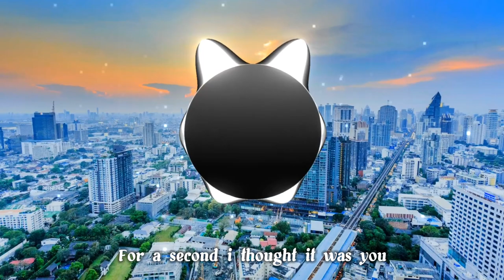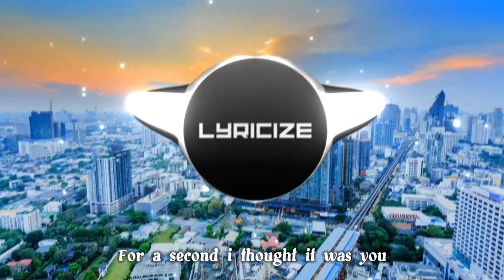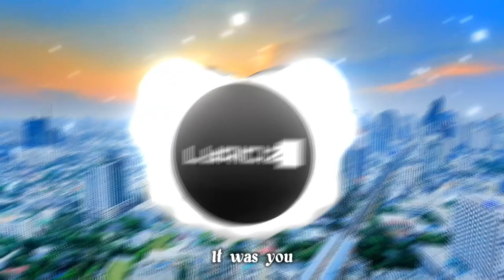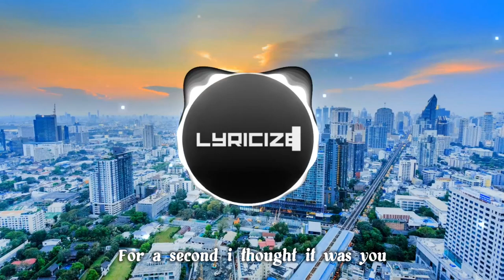JJL - Thought It Was [Lyricized]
I shall expeditiously take down this video as requested.

Song: JJL - Thought It Was U [Arcade Release]